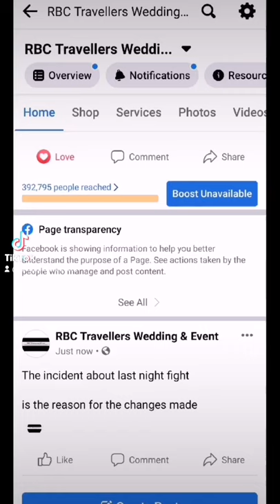The incident about last night fight